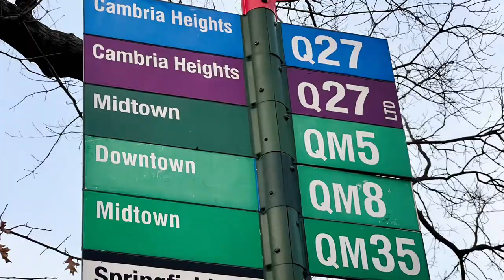67-04 Springfield Blvd Bayside NY 11364